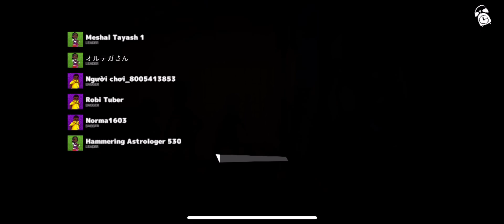Secret neighbor (winning as neighbor and kid)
Secret neighbor ep 1 (Im not sure if Im gonna do a part 2)